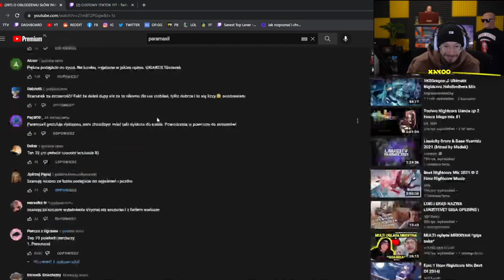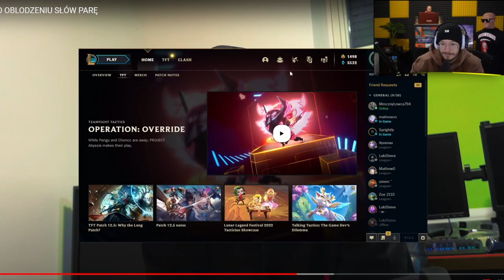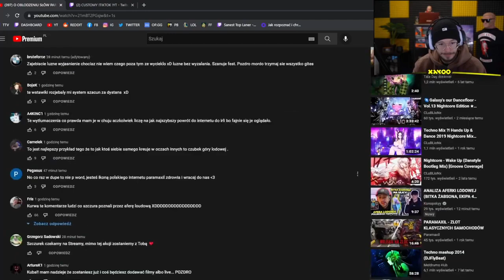XAYOO OGLĄDA FILM PARAMAXILA - AFERA LODOWA